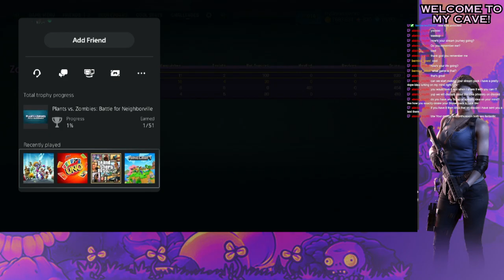GW Action + BFN Garden Ops!